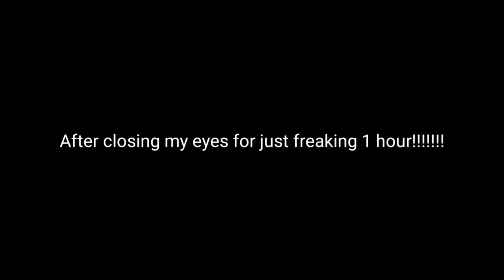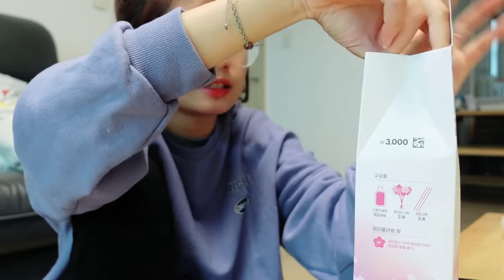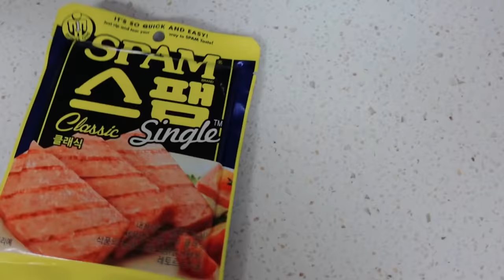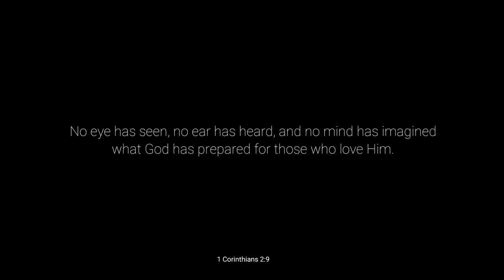Get ready w/ me on the FIRST DAY OF KOREAN CLASS!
Exodus 14:14

-Moy

A Filipina (kapampangan) living in Korea.